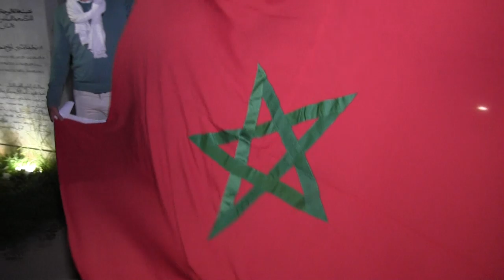Le360.ma • في ذكرى 16 ماي ..المرصد المغربي للإرهاب يتذكر التفجيرات الأليمة